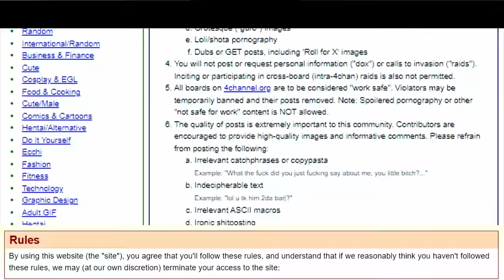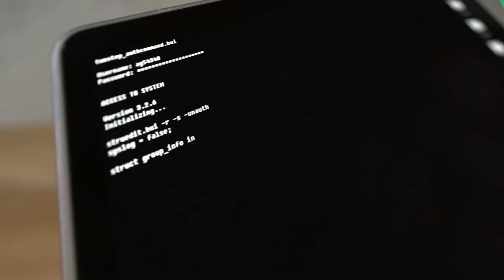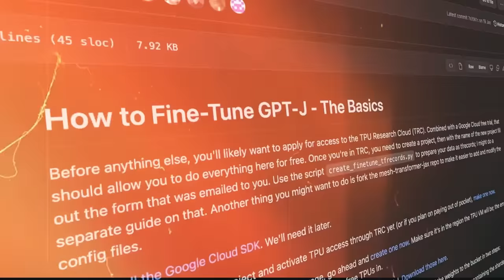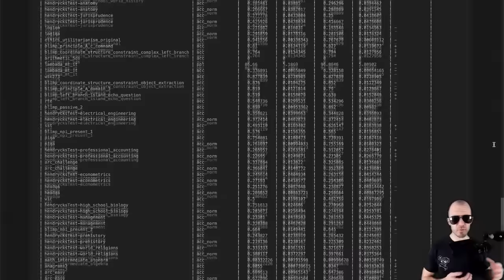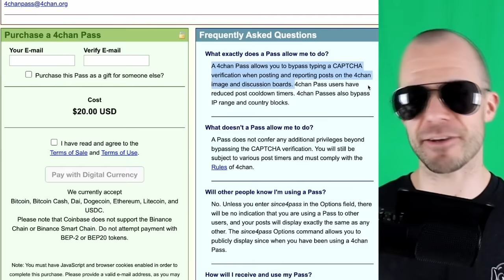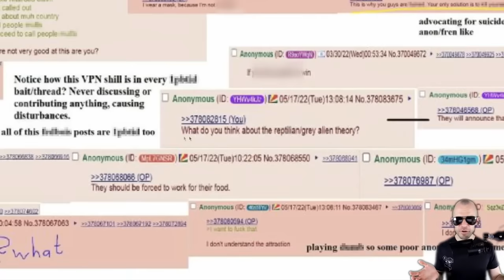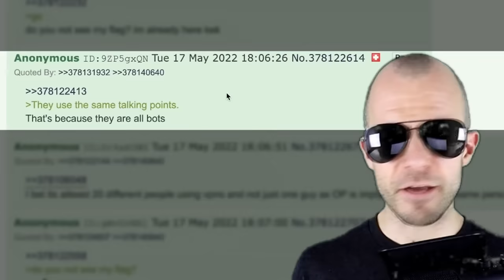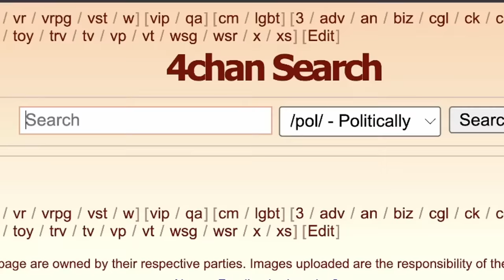GPT-4chan: This is the worst AI ever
GPT-4chan was trained on over 3 years of posts from 4chan's "politically incorrect" (/pol/) board.
(and no, this is not GPT-4)

OUTLINE:
0:00 - Intro
0:30 - Disclaimers
1:20 - Elon, Twitter, and the Seychelles
4:10 - How I trained a language model on 4chan posts
6:30 - How good is this model?
8:55 - Building a 4chan bot
11:00 - Something strange is happening
13:20 - How the bot got unmasked
15:15 - Here we go again
18:00 - Final thoughts

ERRATA:
- I stated that the model is better on the automated parts of TruthfulQA than any other GPT out there, which is incorrect. There exist some small GPT-models with similar performance, I was mainly talking about the flagship models, such as GPT-3 and GPT-J.

Bitcoin (BTC): bc1q49lsw3q325tr58ygf8sudx2dqfguclvngvy2cq
Ethereum (ETH): 0x7ad3513E3B8f66799f507Aa7874b1B0eBC7F85e2
Litecoin (LTC): LQW2TRyKYetVC8WjFkhpPhtpbDM4Vw7r9m